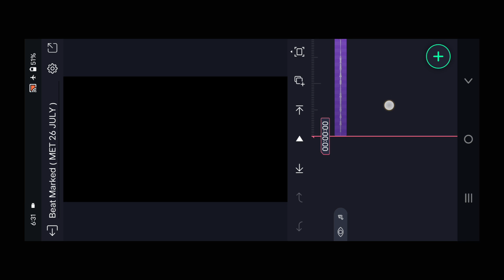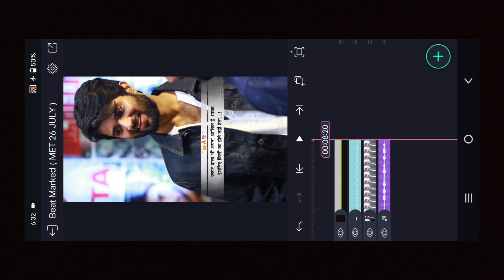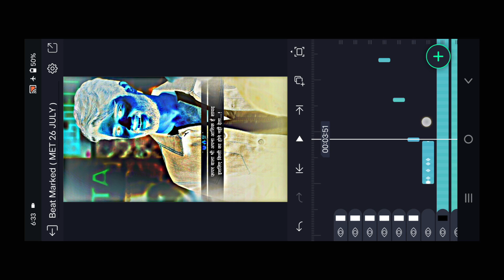New Marathi Attitude Video Editing Alight Motion🔥😈 | Trending Attitude Video Editing 2023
1 - alight motion attitude status editing
2 - attitude status editing alight motion
3 - attitude status editing in alight motion
4 - alight motion new attitude status editing
5 - attitude boy status alight motion editing
6 - boy attitude status editing alight motion
7 - boys attitude status editing alight motion
8 - attitude status editing alight motion 2023
9 - attitude status video editing alight motion
10 - alight motion video editing attitude status

➡️( Beat Mark / Shake Effect / Xml file / All Material ) ⬆️